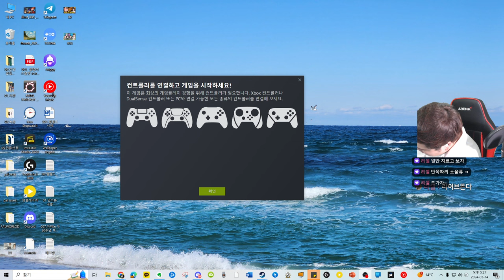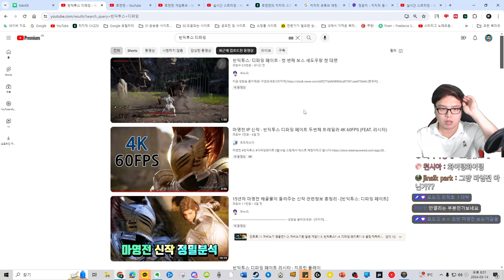넥슨의 다크소울? 마영전2 ? '빈딕투스 디파잉 페이트' 방패전사 피오나 플레이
[타임라인]
00:00 - 시작
11:30 - 진짜시작
17:40 - 새도우팡 조우 : 보스1
26:30 - 보스2 : 스노우스킨
49:00 - 보스3 : 샤프투스
01:22:20 - 마지막 보스 : 놀 치프틴